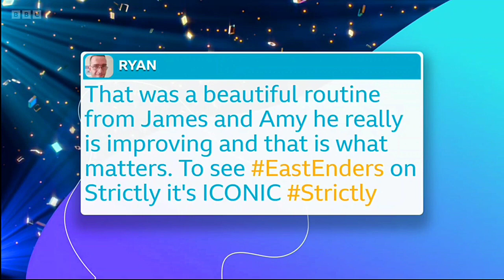Amy Dowden & James Bye on It Takes Two - Week 5 - 25th October 2022